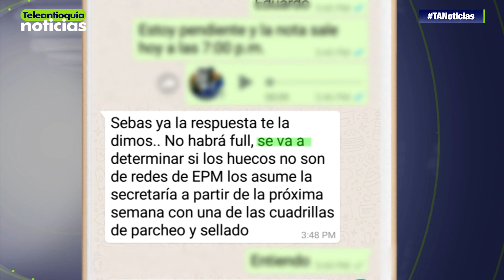Habitantes del barrio Caicedo - La Toma molestos por huecos en la vía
Los habitantes del barrio Caicedo - La Toma están molestos por los huecos que cada día son más grandes en la calle 52, pues ellos afirman que a pesar han pasado varias administraciones y no han tenido una solución.

-Teleantioquia Digital-